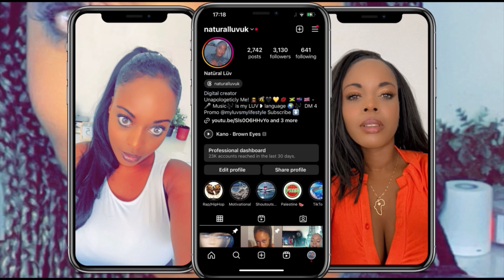J. Cole - 7 Minute Drill (Official Audio) Reaction Kendrick Diss 😮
J. Cole - 7 Minute Drill (Official Audio)